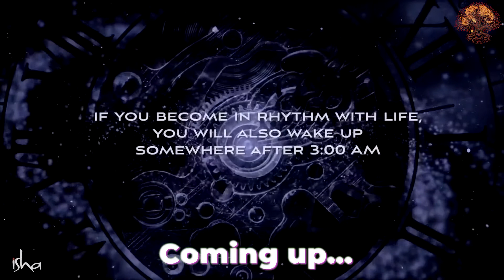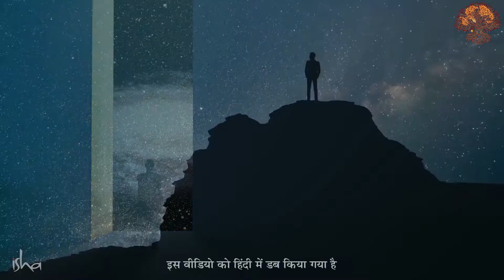3.40 AM की शक्ति - ब्रह्म मुहूर्तम (भगवान का समय) | सद्गुरु | कल्पवृक्ष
📹 वीडियो के बारे में (About the Video):

सद्गुरु इस बात की पड़ताल कर रहे हैं कि सुबह ३:४० बजे या “ब्रह्म मुहूर्तम” के समय को विशेष रूप से आध्यात्मिक साधकों के लिए क्या महत्वपूर्ण बनाता है, और यह भी समझाते हैं कि कोई इसका अधिकतम लाभ कैसे उठा सकता है। ब्रह्ममुहूर्तम सद्गुरु #3.40

About Kalpavriksha:

🌳 Kalpavriksh एक हिंदी यूट्यूब चैनल है जो अतीत और वर्तमान के प्रबुद्ध गुरुओं, संतों और साधुओं द्वारा हमें दिए गए योग और अध्यात्म के प्राचीन ज्ञान को साझा करके मानव जीवन को बढ़ाने के लिए समर्पित है।

🌳 Kalpavriksh is a Hindi YouTube Channel dedicated to enhancing human life by sharing the ancient wisdom of Yoga and Spirituality offered to us by Enlightened Masters, Saints and Sadhus of the past and present. Kalpavriksha Hindi does not own the rights to any of the videos.

Kalpavriksh does not own the rights to these video clips.